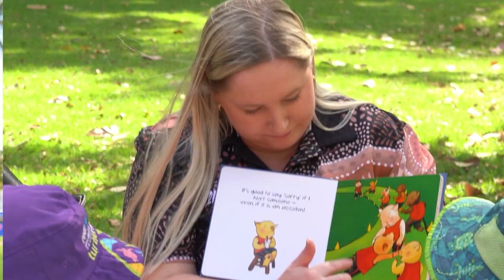Meet new Bachelor of Education (Early Childhood) alumna Brooke O'Brien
Hear why Brooke O'Brien feels it's critical for early childhood educators to be university-qualified.